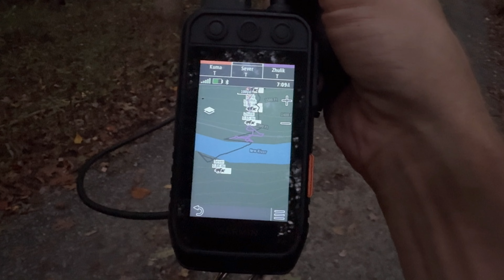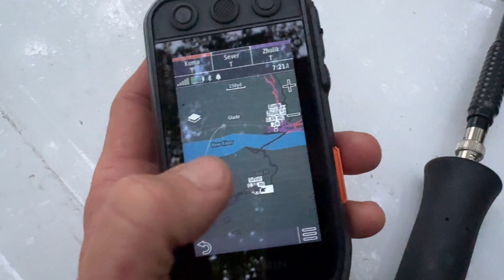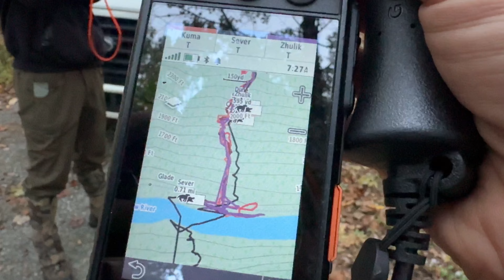GoPro footage of my West Siberian Laika engaging a bear. Successful hunt in West Virginia.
West Virginia Early Bear Season 2024. October segment. Young hunter on a quest for his first bear. Laika puppy tagging along.

Gopro footage of Sever enaging and treeing a bear solo. Also Sever crossing a raging river (while chasing a bear).

Where: West Virginia

When: October of 2024

My dogs: Kuma, Sever, Zhulik (plus a 4 mo puppy).
Cody’s dogs: Chooch and Dixie